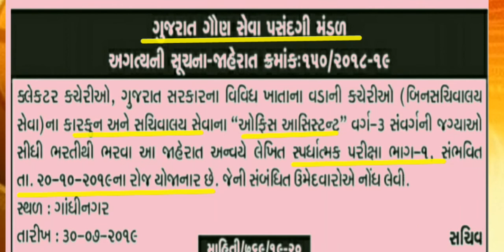Exam Date 🔥bin schivalay exam date 2019 || બિન સચિવાલય પરીક્ષા તારીખ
Bin sachivalay exam date , binschivalay exam 2019 , exam binschivalay 2019